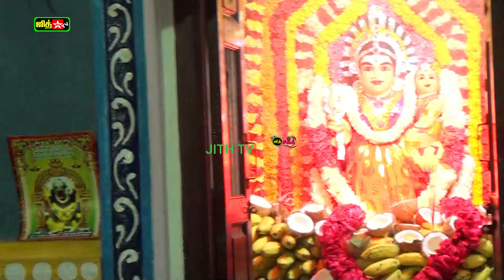🛑 பிரம்மாண்ட 💥இசக்கியம்மன் கொடை விழாவில் 🌺தென்காசி புகழ் 💖மாதவி உற்சாகமான🎶 வில்லுப்பாட்டு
🛑 பிரம்மாண்ட கொடை விழாவில் 🌺தென்காசி புகழ் 💖மாதவி சிறப்பான🎶 வில்லுப்பாட்டு